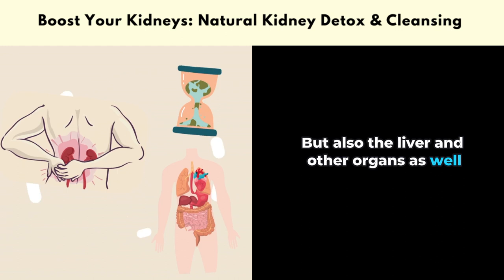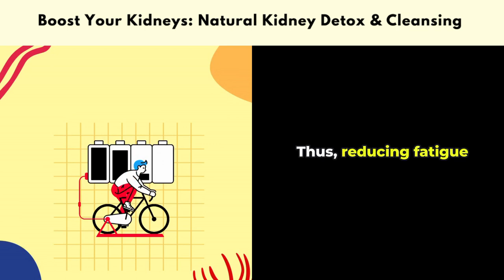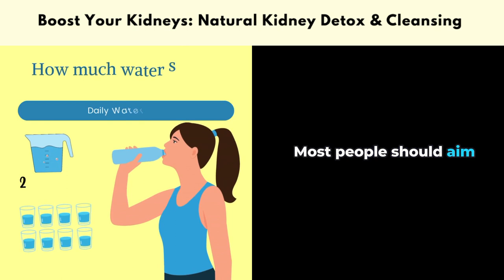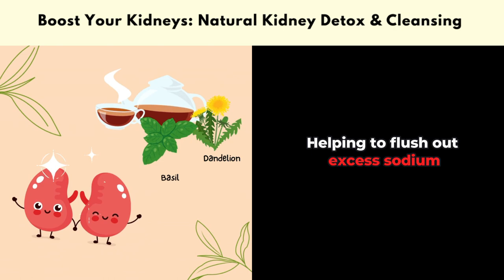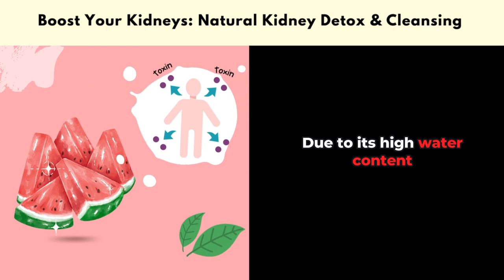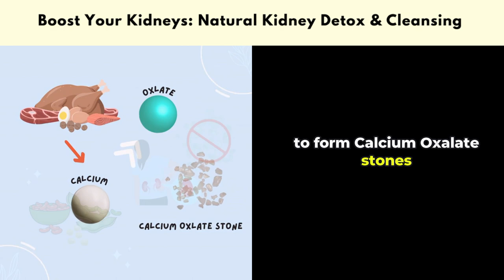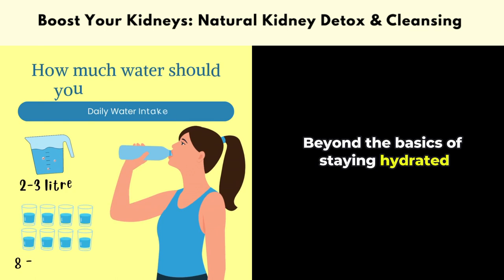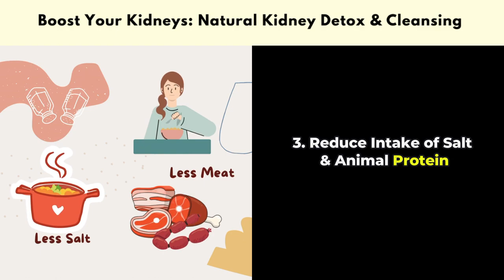Boost Your Kidneys: The Ultimate Natural Kidney Detox & Cleansing Guide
🌿 Welcome to "Boost Your Kidneys: The Ultimate Natural Kidney Detox & Cleansing Guide" 🌿
🎬In this video, we dive deep into the natural ways to support and rejuvenate your kidneys, the superheroes of detoxification in your body!
💪🍃 Whether you're looking to enhance your overall health, prevent kidney stones, or simply give your kidneys the love and care they deserve, you've come to the right place.
🎥 What You'll Learn:
- The importance of hydration and the best fluids for kidney health 💧🥥
- Delicious, kidney-friendly juices that pack a punch against toxins 🍋🍒
- Herbal teas that offer a soothing cleanse ☕🌼
- Nutrient-rich foods that are your kidneys' best friends 🍉🥬
- The scoop on salt and animal protein: what to reduce for optimal kidney function 🧂🥩
- Plus, the star of the show: how coconut water can transform your hydration game 🥥💫
💪Whether you're a fitness enthusiast, someone with a keen interest in natural health remedies, or just looking to make some positive changes to your diet and lifestyle, this video is for you! 🌟